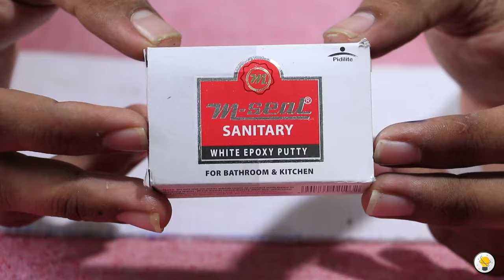Water Rocket..!!!.Competition Winner Design 2019 | Maximum Ranger..!!!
Its made up with 1.5 L plastic bottle with suitable aerodynamic structure to attain maximum range and accuracy.Here we introduce the design of  national fest runner up water rocket model.

Materials used :
1. Two 1.5 L plastic bottle
2.Chinese ball
3.M seal
4.Flux board 3 pieces
5.Insulation
Credits:-
Camera : Abijith Sivadas ( IG; @abi_jith_siva_das )
Assist: Akhil Dev , Anandhu

Music;-